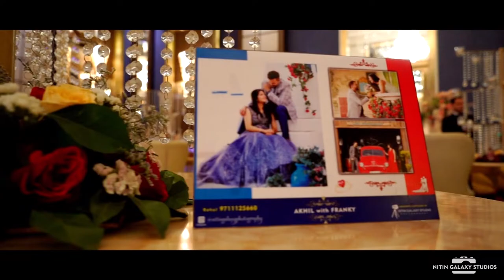The GranDreams Nehru Place | The Grand Dreams Banquet Kalkaji Road | Venue Paaji [Luxury Banquet]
Hanji,

Here we are in South Delhi with the New & Luxury Banquet The Grand Dreams which is located in Nehru Place, Kalkaji Road.
You can Book this hall for 100 Guest to 550 Guest according to the hall size & if you are comfortable to book all the Banquet halls for large gathering then its upto you.

Parking Space - Available
Alcohol - Served
Non Veg - Served
Per Plate Starts From :- Rs. 2250/-
Dj Charges & Decoration Charges :- Extra + GST

For more Details Watch the video till Last

This Banquet Best Suitable for :- Wedding, Sagan, Rooka ceremony, Anniversary, 1st Birthday

For more details and booking for this banquets you can directly visit to the banquet at below address.

Address :- PLOT NO.2, SHAMBHU DAYAL MARG, KALKAJI ROAD, OUTER RING ROAD, South Delhi110020

Video Shoot By:- Nitin Galaxy Studio
Video Edit By :- Venue Paaji

Grandreams nehru place
Grandreams banquet
banquet service
banquet wedding
best banquet hall design
the grand dreams delhi